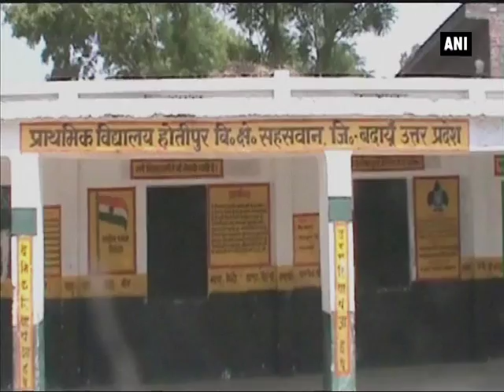U.P. shamed yet again! Woman gangraped in front of her husband by 3 men - ANI News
Badaun (Uttar Pradesh):, May 25 (ANI): In a horrific incident, a 27-year-old woman was allegedly gangraped by three armed men in front of her husband in Uttar Pradesh’s Badaun district.Expressing her ordeal, the victim said she was dragged and gangraped repeatedly when she was returning from a doctor’s clinic. Seeking justice the victim’s husband said that he wants to see the accused behind the bars and stringent punishment should be awarded to them.The victim has been sent for a medical test and a case has been registered against the three accused in this regard.